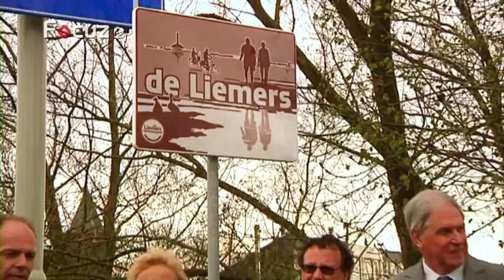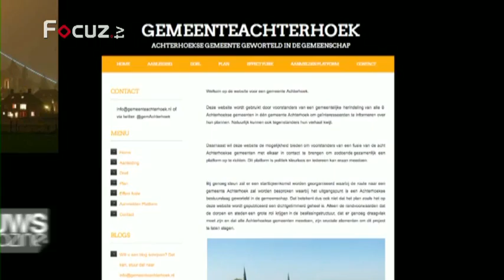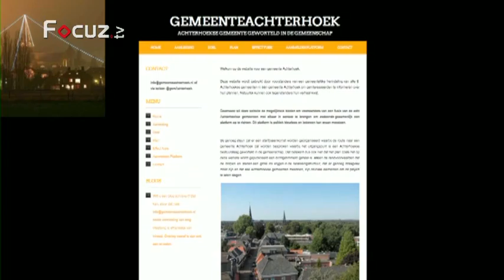Nieuws - 29 maart 2012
Het nieuws uit de Achterhoek en Liemers van donderdag 29 maart 2012